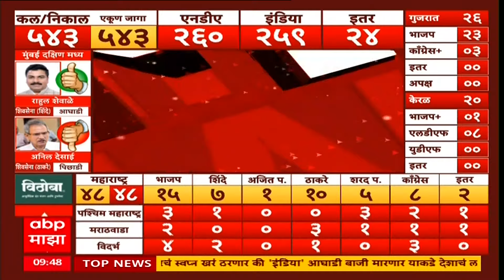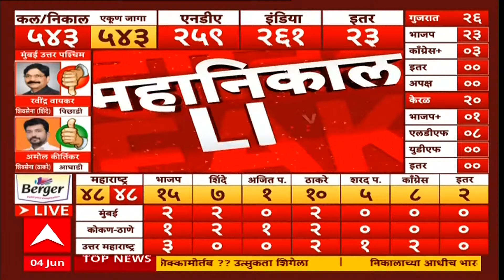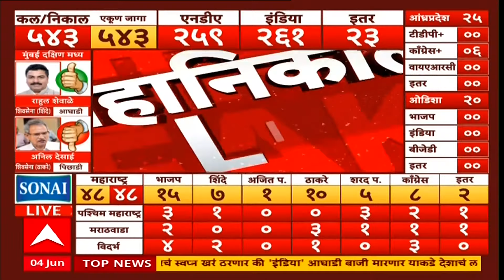NDA vs India Election Result 2024 : पहिल्या कलांमध्ये इंडिया आघाडीने एनडीएला मागे टाकले